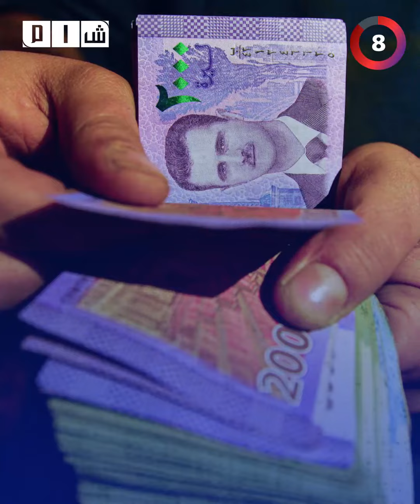مظاهرات في جاسم تطالب بإسقاط نظام بشار الأسد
"بشار" يقر "تعويض" لـ "سائقي السيارات العامة" بأقل من دولار ومظاهرة في جاسم تطالب بإسقاط النظام

- الإرهابي "بشار" يقر "تعويض" لـ "سائقي السيارات العامة" بأقل من دولار

- مظاهرة شعبية في جاسم بريف درعا تطالب بإسقاط النظام والإفراج عن المعتقلين

- إصابة ثلاث أطفال بانفجار لغم أرضي من مخلفات النظام بحمص

- وفاة مدني بعد أيام من اعتقاله لدى "الجيش الوطني" بعفرين

-  تزايد معدلات تفشي "الكوليرا" في الشمال السوري ومناشدات لتأمين الدعم اللازم

- "دا عـ.ـش" يتبنى تنفيذ 8 عمليات جديدة في سوريا خلفت أكثر من 20 قتيل وجريح

- "الرئاسة الروحية" تطالب بإطلاق سراح المعتقلين والمغيبين قسراً في سجون النظام

- مجلس الأمن يتبنى قراراً لتجديد ولاية قوة الأمم المتحدة لمراقبة فض الاشتباك في الجولان

- الليرة السورية تستقر عند 6,300 ليرة وغرام الذهب عند 308 ألف ليرة
لمتابعة شبكة شام الإخبارية عبر منصات التواصل الاجتماعي:
فيسبوك: